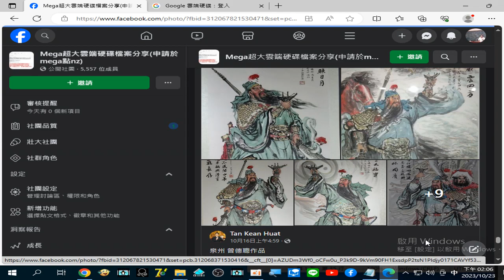錄製 2023 10 23#關公彩繪圖 14 06 02 761